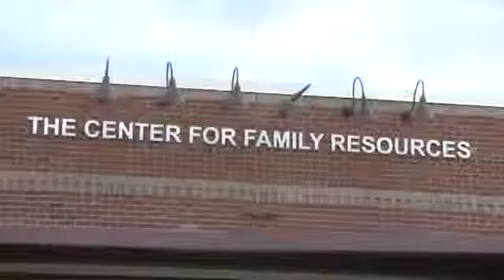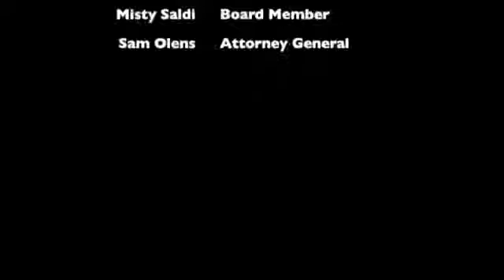The Center for Family Resources